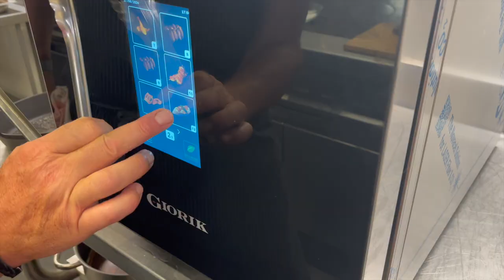Four POP - Escalopine de foie gras